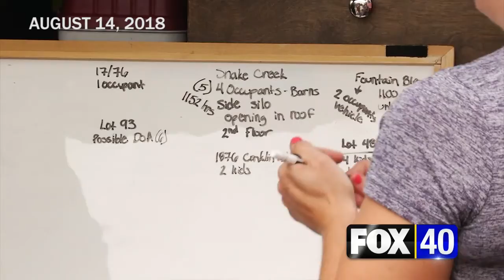August 2018 Flash Flooding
In August 2018, flash flooding swept through the Southern Tier. While the area was still recovering from that hit, a second flash flood forced more evacuations just weeks later.